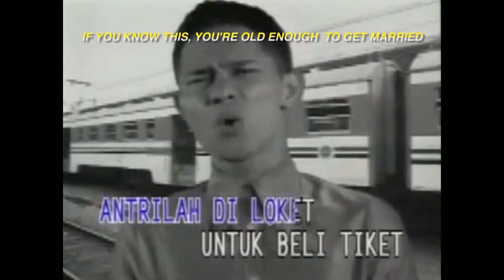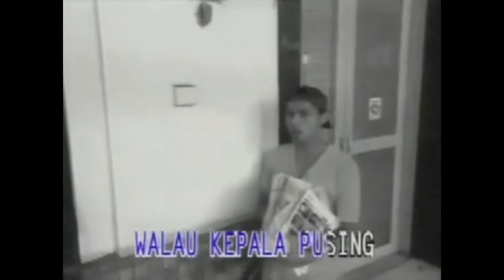92 w/ BILLY FABIANTO - INTRO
Segmen baru bernuansa lama.
Mengangkat teman jaman keemasan saya kecil, 90an.